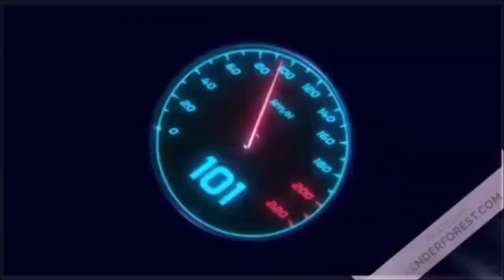Empire total war: saison 2 : Bataille contre les indiens ( armée us )